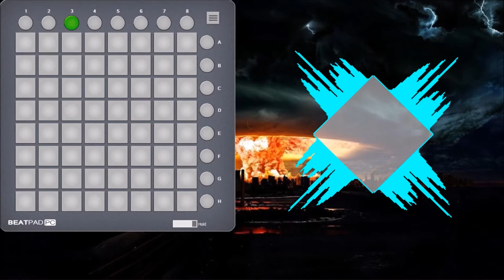KSHMR & Crossnaders ft. Micky Blue - Back To Me // Beatpad Cover !!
Hi Guys .

Its Been a Long time I uploaded a Cover.

So Enjoy .

Project file Will not be Uploaded cause of Copyrighted Content.

Video Details -
Computer - "Dell Inspiron 3542"2.70GHz Intel Core i5
Ram - 8GB 1600 MHz DDR3
Graphics - Nvidia Geforce 820m 2GB